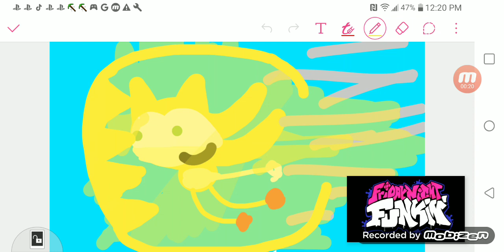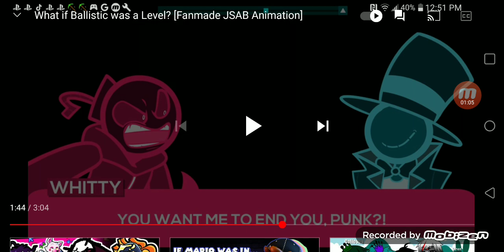yeet part 4: i am dead